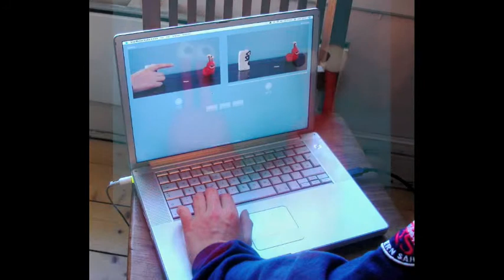snutesnutt om oss; SnappSnute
digital historie om veien fram mot arbeidsfellesskapet Snappsnute i Holmsbu